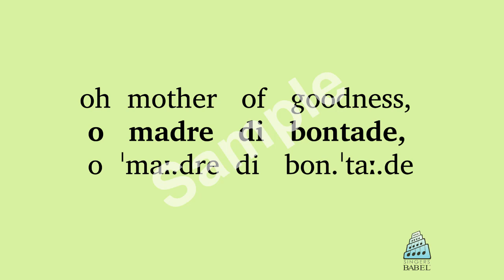Francesco Durante - Vergin, tutto amor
Use a "BabelGuide" to learn the meaning and pronunciation of this text as set by Francesco Durante. Each BabelGuide includes a recitation of the text by a diction specialist & native speaker in a poetic reading; a slow reading; a reading which alternates between poetic and slow, line by line; a word-for-word English translation and printable phonetic guide.